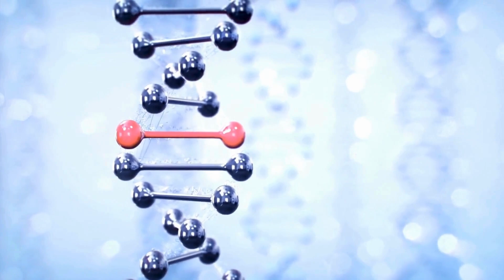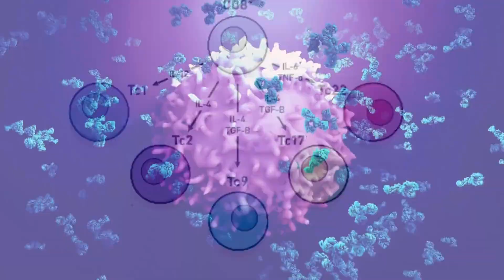Mega Collaboration for VACCINE to CRUSH HIV Revealed!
Get ready for groundbreaking news in the fight against HIV! A global alliance of top research forces has joined hands to unveil an unprecedented vaccine initiative. Discover the supercharged collaboration, cutting-edge technology, and the ultimate goal of defeating HIV. It's a game-changer – watch now for the future of healthcare!